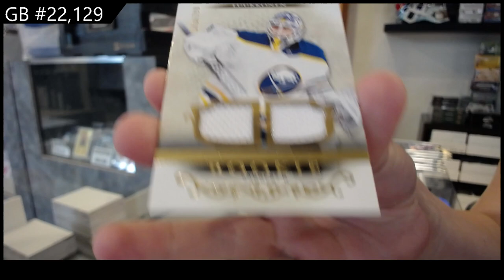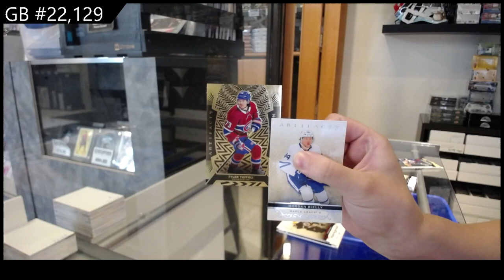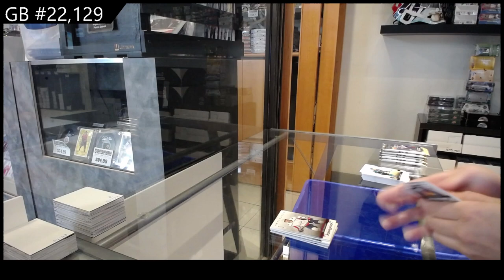2021-22 Upper Deck Artifacts Hockey 2 Box Break - C&C GB #22,129